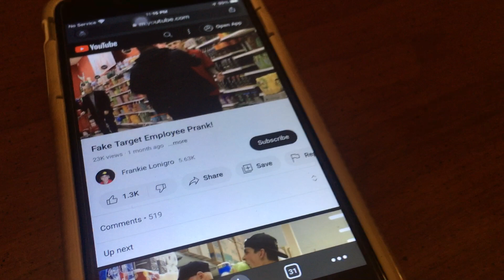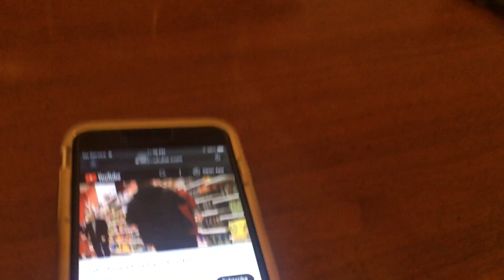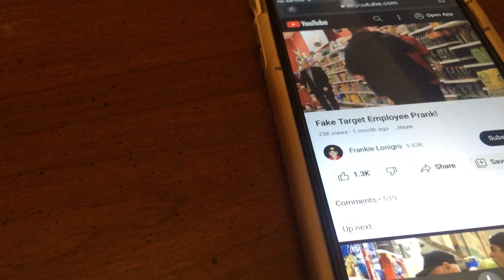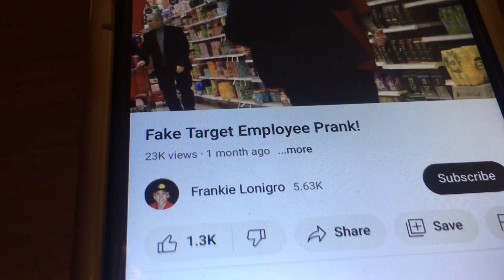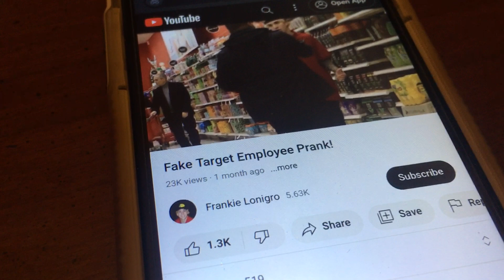Prank Goes Wrong at Target Very Scary. Safe Place Violation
bob spurloc
bob spurlock